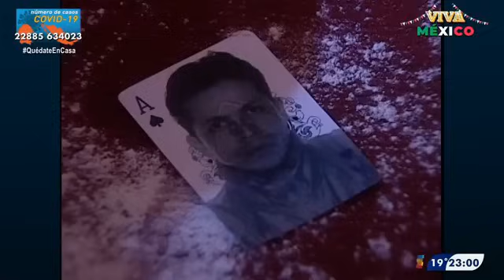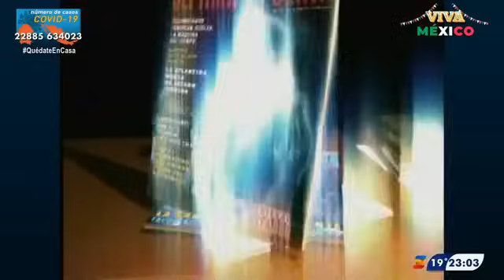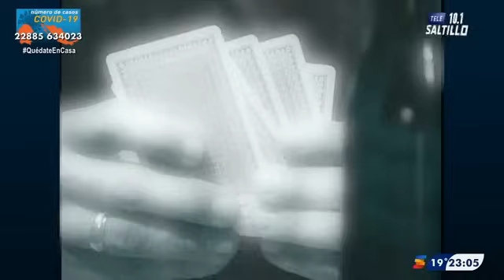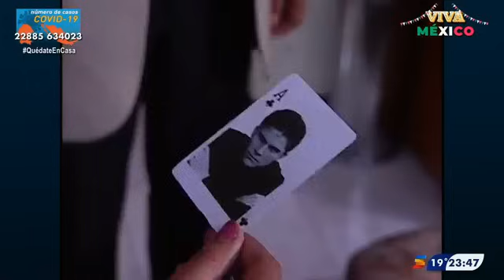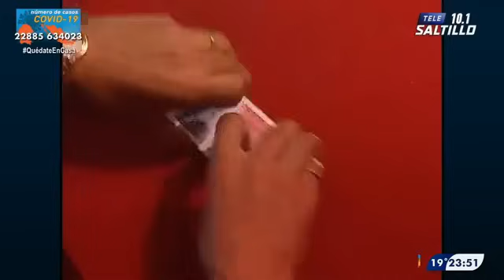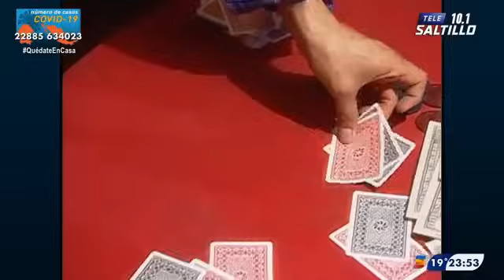La Séptima Puerta | De Buenas en el Juego